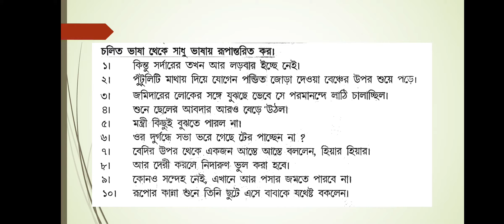Class 10 বাংলা চলিত ভাষা অনুশীলনী-১৩